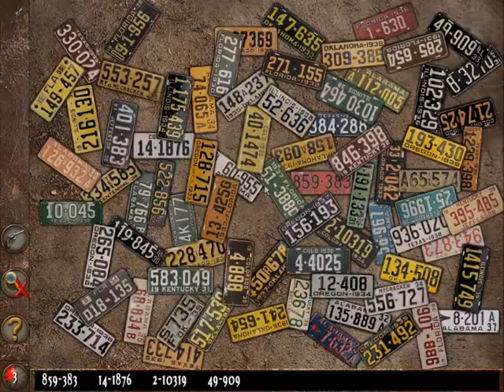Женские истории. Бони и Клайд